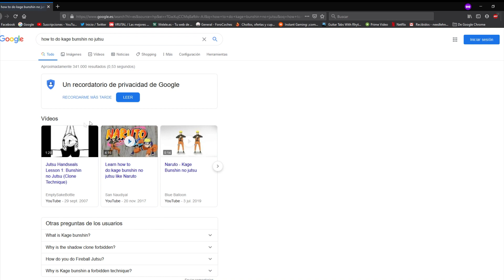As Blood Runs Black - In Dying Days Guitar Cover Ft. Naruto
I made it fellas! Now I can go to school and stay home at the same time :)